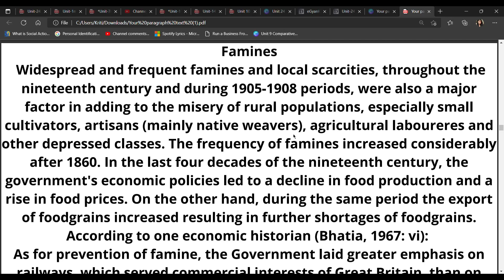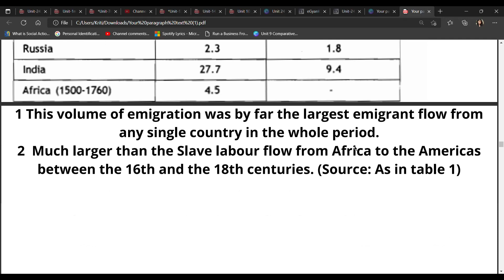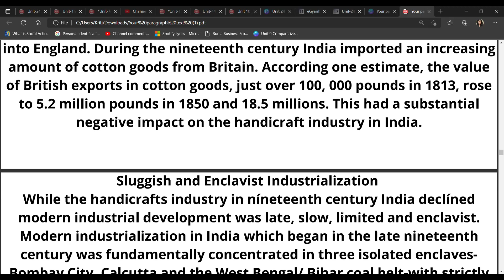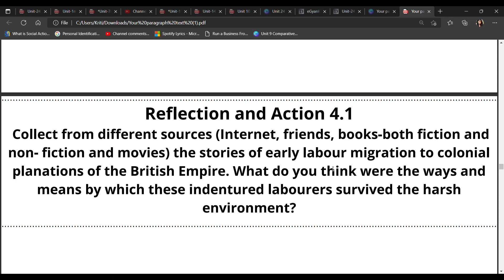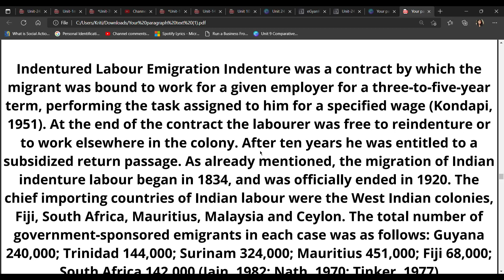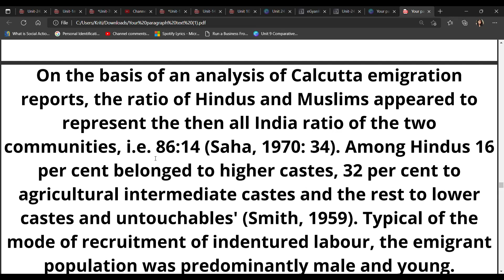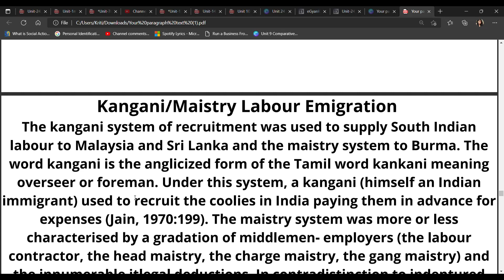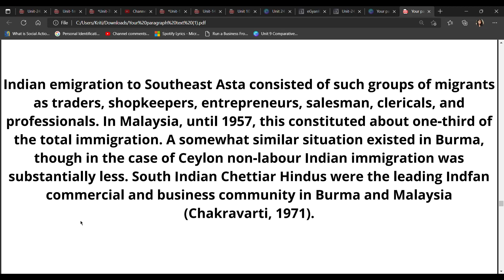Unit-4 Migration & settlement of Indians abroad MSOE002 Diaspora & transnational communities